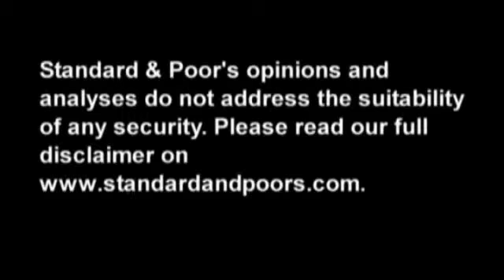Latin American Nonbank Financial Institutions Will Remain Resilient Despite Lackluster Economic Grow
Latin American Nonbank Financial Institutions, or commonly denominated "Fincos", proved resilient amid lackluster economic growth in 2013, and Standard & Poor's believes the trend will continue this year. In this CreditMatters TV segment, Standard & Poor's Associate Director Ingrid Ortiz discusses what lies ahead for these institutions.